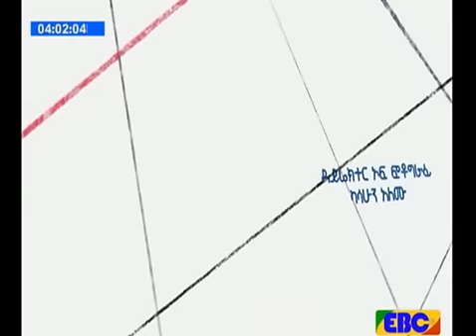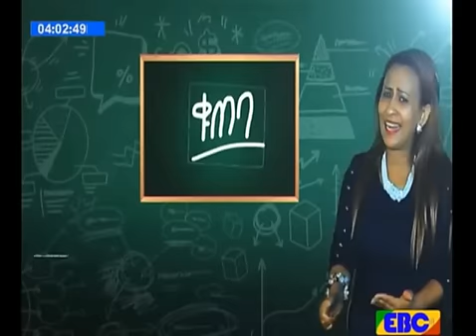betoch drama (ashkerkari)